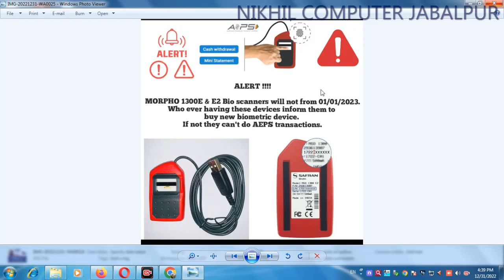Morpho RD service will stopped from 01 January 2023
uidai द्वारा दिनांक ०१ january 2023 से मोरफो फिंगरप्रिंट मशीन की और साथ में cogent मशीन की rd सर्विस को निष्क्रिय कर दिया जायेगा
आप सभी की मोरफो 1300 डिवाइस कल से अर्थात 01 जनवरी 2023 से बंद हो जाएगी
आप सभी को अपनी बायोमेट्रिक डिवाइस बदलना पड़ेगी

आप सभी से अनुरोध है हमारे वीडियो को व्यू करने के साथ साथ लाइक और  सब्सक्राइब  भी जरूर कर दिया करिये हमारे द्वारा आप सभी की पूरी सहायता करने की कोशिश की जाती है और आपके प्रत्येक कमेंट का रिस्पांस भी जरूर दिया जाता है आप हमारे समस्त वीडियो में देख सकते हैं हमने सभी के कमेंट का रिप्लाई दिया है और पूरी सहायता करने की कोशिश की है अतः आप सभी से अनुरोध है चैनल सब्सक्राइब भी जरूर कर दिया करिये
आप हमसे हमारे व्हाट्स अप नंबर 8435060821 पर भी डायरेक्ट संपर्क कर सकते हैं
हमारे द्वारा आपकी सहायता करने का पूरा प्रयास रहेगा
आप हमसे हमारे व्हॉट्स अप ग्रुप में भी जुड़ सकते हैं
लिंक पर क्लिक करें और ज्वाइन हो जाएँ